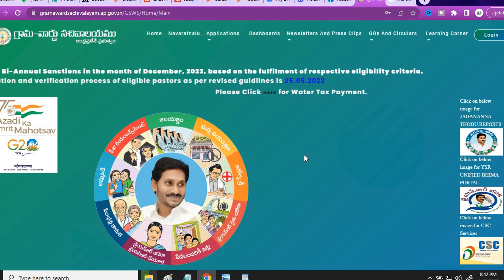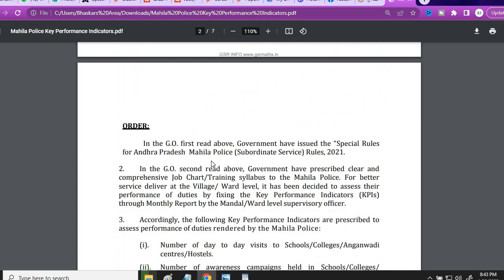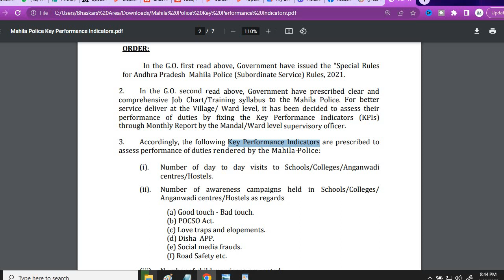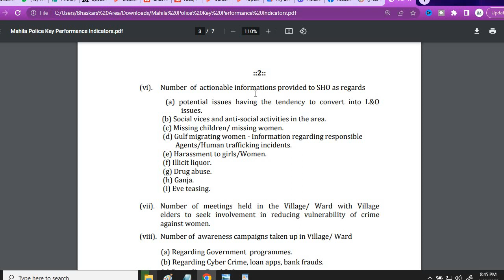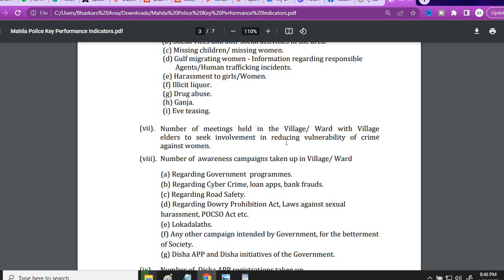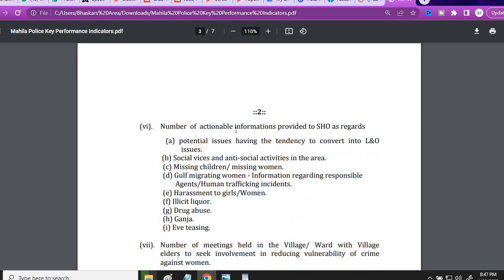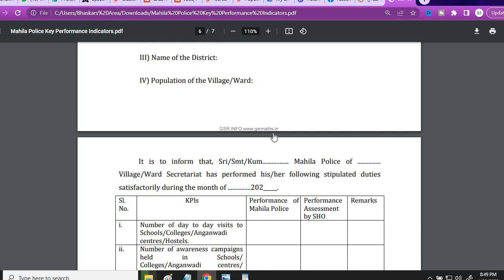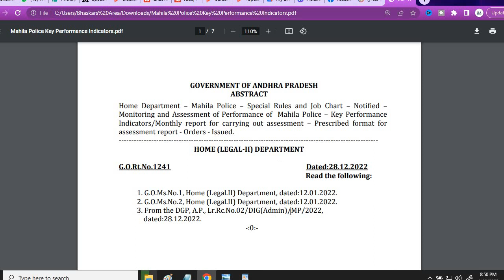AP Mahila Police Latest News| మహిళ పోలీసులపై నిరంతర పర్యవేక్షణ| ప్రతినెలా సబ్మిట్ చేయాల్సిందే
AP Mahila Police Key Performance Indicators Released
ఈ విషయాలు ప్రతినెలా సబ్మిట్ చేయాల్సిందే
ఏపి సచివాలయ మహిళా పోలీసుల పనితీరు పర్యవేక్షించి అంచనా  వేయుటకు* కీలక పనితీరు సూచికలు తో ఉత్తర్వులు G.O.Rt.No.1241 Dated: 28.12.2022 విడుదల

👉 అసెస్‌మెంట్ నిర్వహించి నెలవారీ నివేదిక / అసెస్‌మెంట్ రిపోర్ట్ పంపుటకు నిర్దేశించిన ఫార్మాట్స్ మరియు ఉత్తర్వుల కాపీ క్రింది వెబ్ పేజీలో కలవు.👇